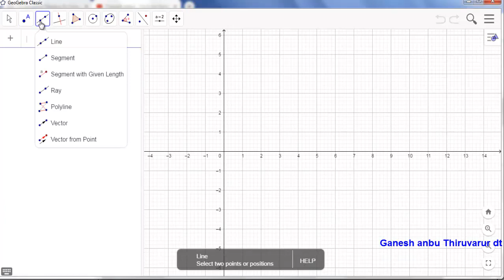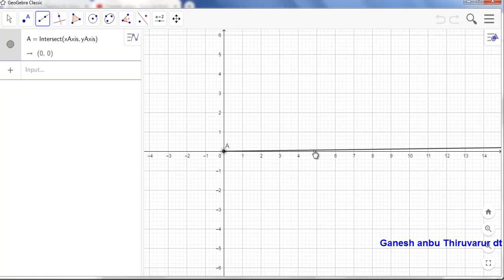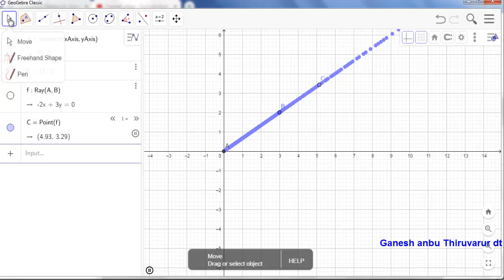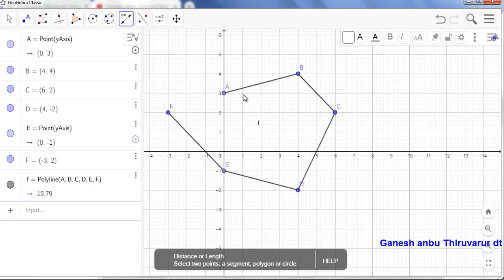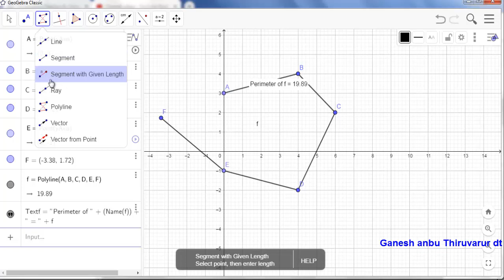geogebra tutorials part 8 line segment polyline tools usage